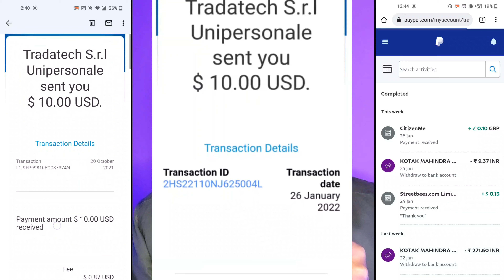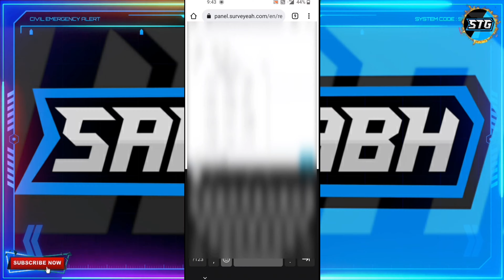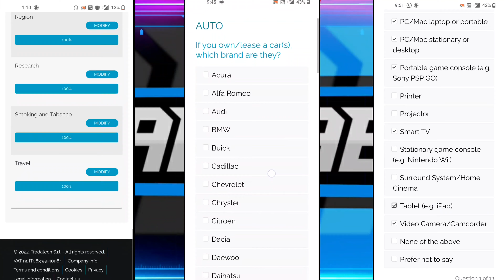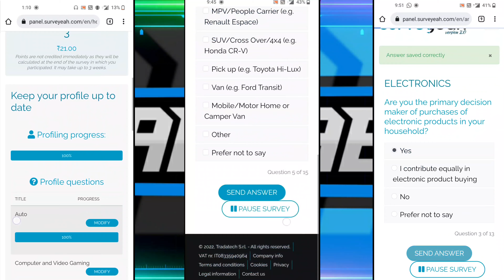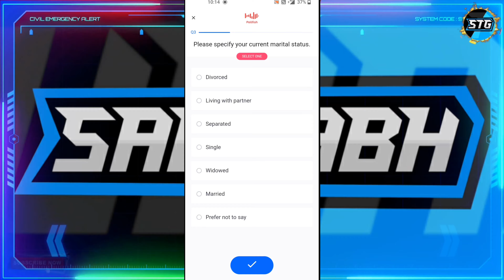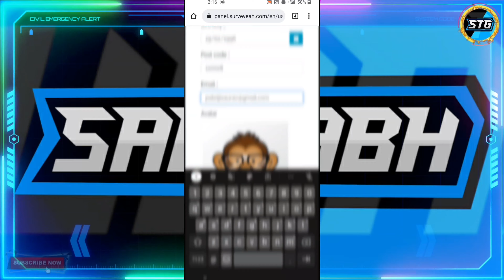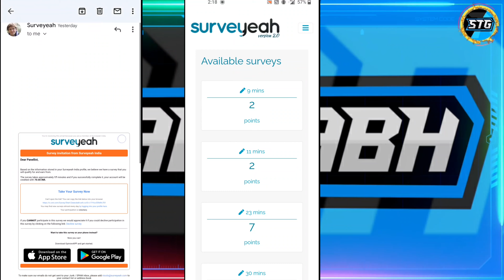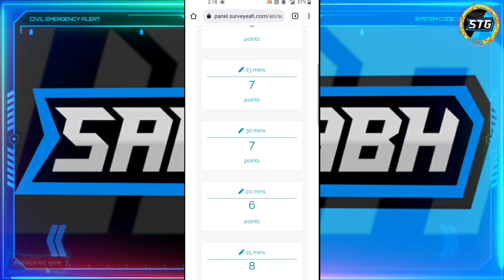Surveyeah Payment Proof & REVIEWS | Surveyeah How It Works | Surveyeah Legit Or Scam | Survey Apps